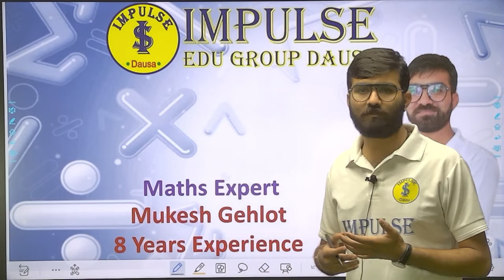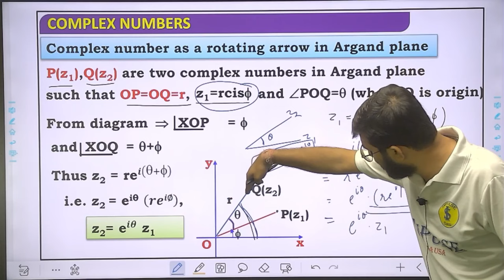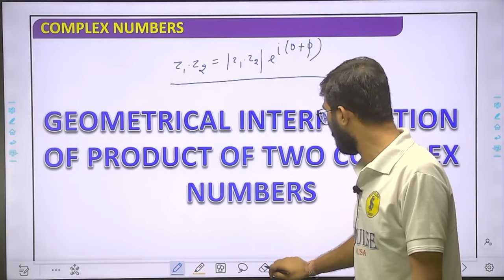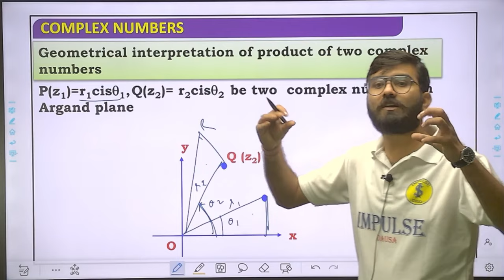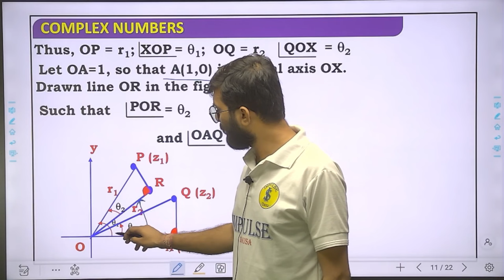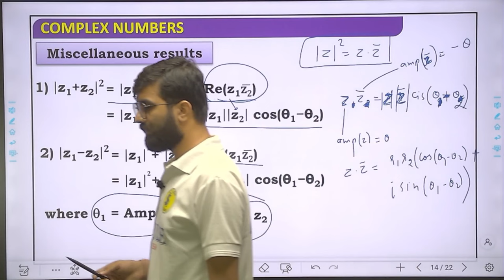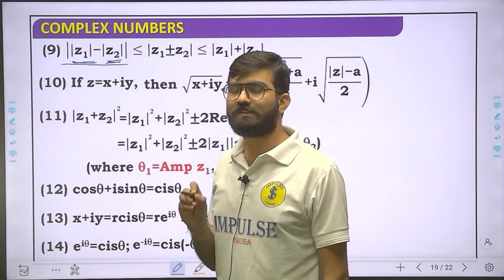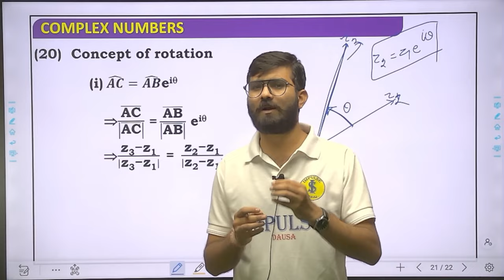Complex Number | Mukesh Gehlot Sir | Rotation Concept | JEE | Impulse Dausa | Dr Indra Jeet Sharma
Welcome to the Impulse Edu Group Dausa. In this video we will learn about the concept of Complex Number of Rotation Theorem & Properties of Modulus.